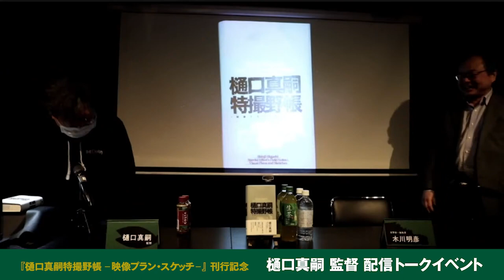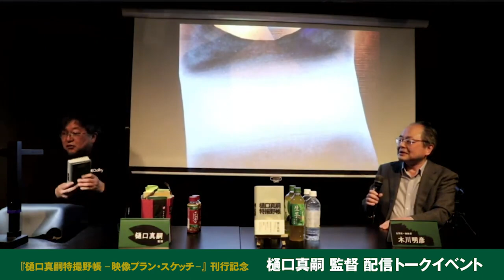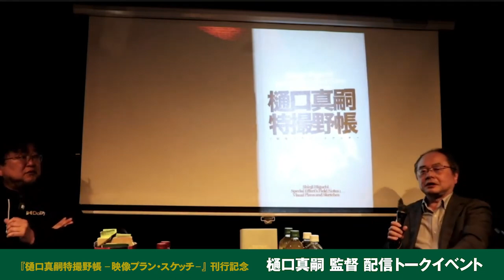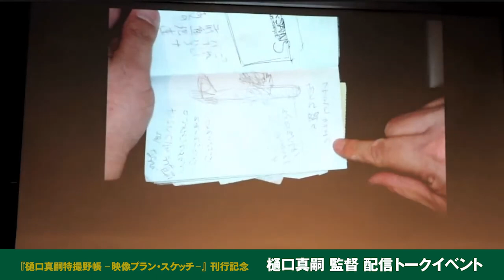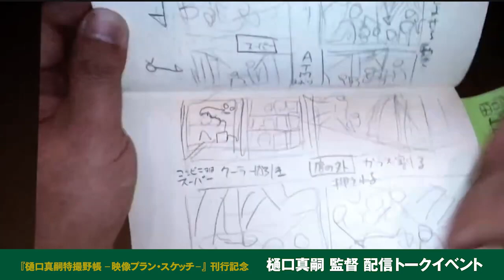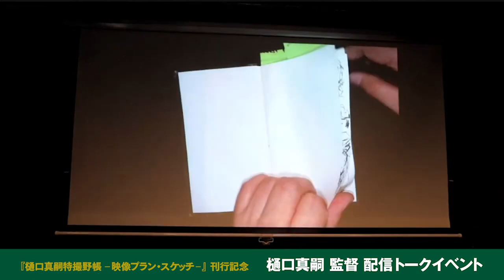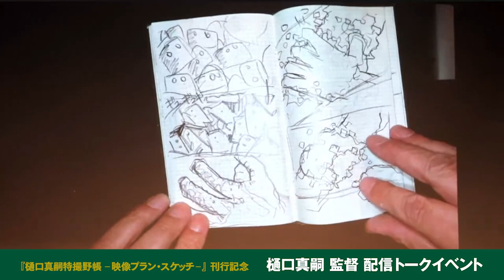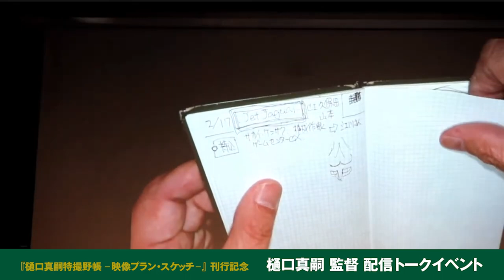【トークイベント】『樋口真嗣特撮野帳 -映像プラン・スケッチ-』刊行記念 樋口真嗣監督トークイベント（アーカイブ）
2023/3/17（金）19:00より大塚ドリームシアターにて行われた『樋口真嗣特撮野帳 -映像プラン・スケッチ-』刊行記念 樋口真嗣監督トークイベントのアーカイブです！

トークイベントには本書編集者の木川明彦氏（ジェネット）も登壇し、本書制作のきっかけをはじめ、樋口真嗣氏の自宅の押し入れに眠っていた膨大な量の測量野帳が、『樋口真嗣特撮野帳 -映像プラン・スケッチ』として出版されるまでの裏側などをお話されました。イベント会場には樋口真嗣監督が実際にアイデアを描かれてきた測量野帳をお持ちいただき、貴重な中面も一部公開していただきました。
※当日の機材トラブルにより、音声の聞き取りづらさや映像が見えづらい部分がございます。
※権利関係や映像の乱れにより、一部アーカイブに収録していないトーク内容がございます。予めご了承ください。

‹登壇者›
樋口真嗣：映画監督・特技監督。1965年9月22日生まれ。1984年『ゴジラ』にて映画界入り。95年『ガメラ　大怪獣空中決戦』で特技監督を務め、『日本アカデミー賞特別賞』を受賞。ほかに、『エヴァンゲリオン』シリーズなど数多くのヒット映画作品に画コンテやイメージボードとして参加。主な監督作品は『ローレライ』、『日本沈没』、『のぼうの城』、『進撃の巨人2部作』など。2022年公開の『シン・ウルトラマン』では『日本アカデミー賞 監督賞』を受賞。

木川明彦：文筆家・編集者。1963年千葉県出身。成城大学文芸学部卒。卒業後、日本一のオタク総合企業スタジオ･ハードで大量のアニメ、特撮、ＳＦ、ゲーム関連の雑誌・書籍の企画編集に関わる。特に設定考察、図解にこだわる自称「図解博士」。2018年11月株式会社ジェネットを設立。

‹書籍情報›
『樋口真嗣特撮野帳-映像プラン・スケッチ-』　2022/12/23刊行
『シン・ウルトラマン』『シン・ゴジラ』『巨神兵東京に現わる』『進撃の巨人』『西遊記』など特撮を制作する際に描かれた樋口真嗣のアイデアスケッチを集めた1冊。常に持ち歩くノートに描かれたひらめき、映像化のための模索と検証、イメージ画は、時にそのまま映像化され、時に撮影されずに終わっていく。頭の中のイメージをスタッフと共有するために描かれたフィルムサイズの絵やスケッチを解説、さらに1万6千字以上のインタビューを掲載します。作品ファンのみならず、映像クリエイター必携の1冊です。